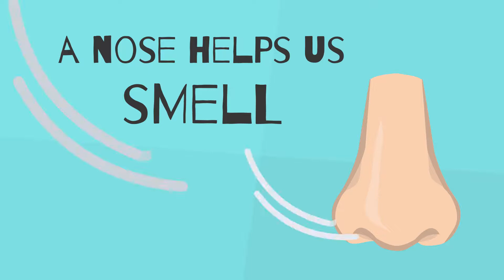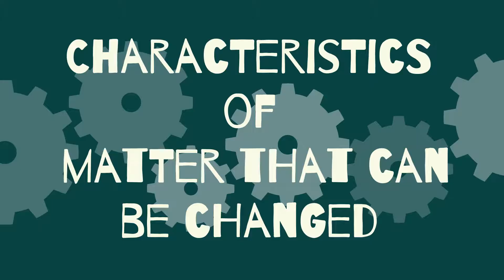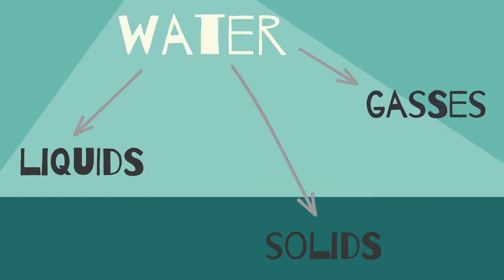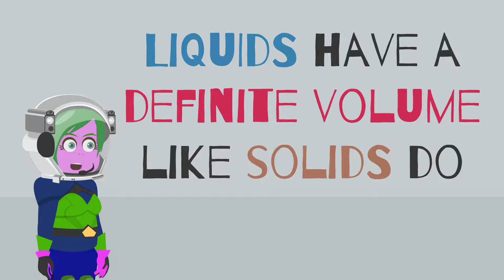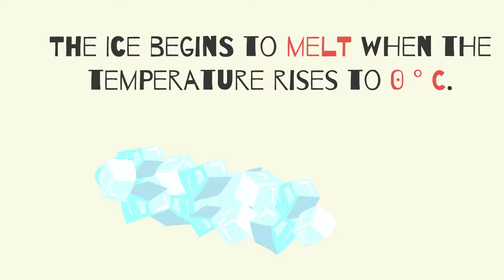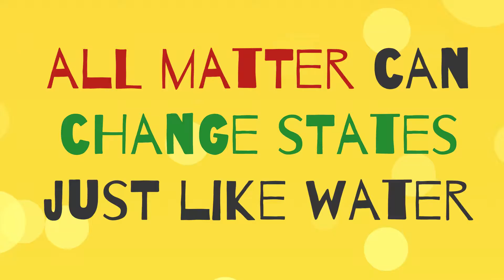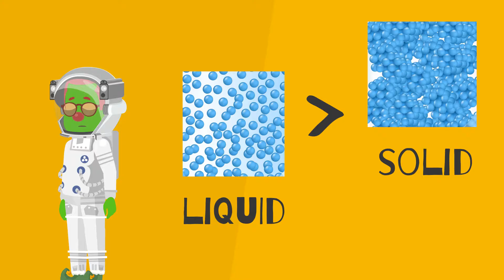Episode 7 | Properties Of Matter For Kids| Changing States Of Matter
Cosmicon Academy: Episode 7 | Physical Properties Of Matter and Changing States of Matter

Emelia's classmates visit the Earth and take a field trip into the mountains.  There, Ms. Lagrange teaches them about physical properties of matter and the changing states of matter.  All the while, students have fun and roast smores over an open fire.

Don't forget to check out more episodes of Cosmicon Academy for all your Elementary Science needs
Timestamps
0:00 - Intro: Emelia Introduces Her Classmates To Her Family
2:13 - Field Trip
3:15 - Physical Properties
3:37 - 5 Senses Help Us To Observe Physical Properties
4:07 - Physical Properties That Can Be Measured (Mass, Volume, Length, and Temperature)
4:40 - Matter
5:17 - States Of Matter
5:40 - Characteristics Of Solids (Definite Shape, Definite Volume, Particles)
6:07 - Characteristics Of Liquids (Take The Shape Of Their Container, Definite Volume, and Particles)
7:13 - Characteristics of Gases (Spread Out To Take The Shape Of Their Container, No Definite Volume, and Particles)
8:01 - How To Change The State Of Matter
8:24 - Melting Point Of Ice
8:35 - Boiling Point Of Water
9:10 - Freezing Point Of Water
9:20 - Review Of Changing States Of Matter
10:34 - Conclusion Of The Lesson